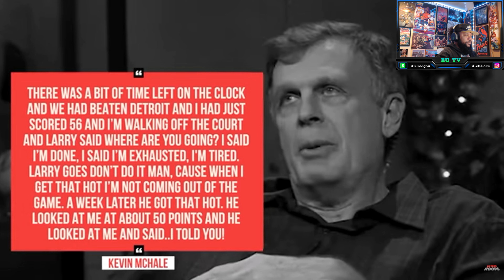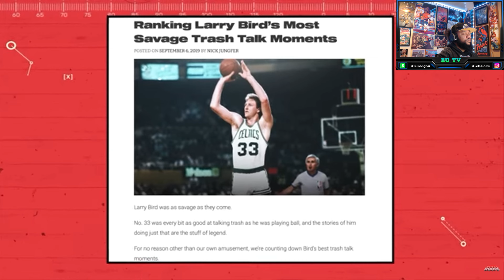Kobe Fan Reacts To NBA Legends Explain How CRAZY GOOD Larry Bird Was | 【日本語字幕】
Player testimony is mostly truth, there are some exceptions and clown!

00:00 Intro
00:20 Opening Remarks
02:20 Reaction